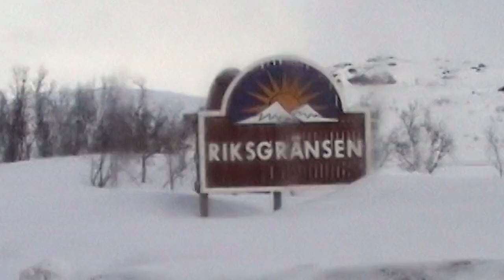FRUITION - Sneak Peek - Nicolas Müller, Terje Hakonsen, Jake Blauvelt [HD]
Nicolas Müller is one of the most revered and iconic snowboarders of all time. Including his childhood, the film offers an opportunity to get to know the king of style like never before.

Almost entirely in his own words, Nicolas takes you through the important events in his life which lead him to where he is today.
The film reveals that one of his central goals is to demonstrate the importance of following one's intuition. To learn how to rely on this relationship with yourself and to enjoy the journey it takes you on.
We live in a world which typically demands us to obey things we might not believe in. Nicolas shows how he tackled these obstacles in order to find his true path, a conscientious path towards self-realization.